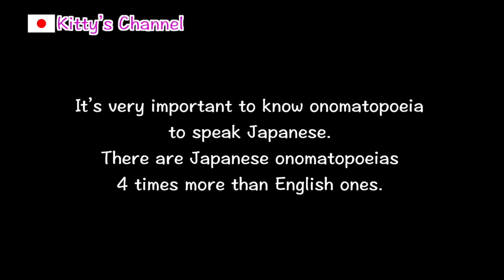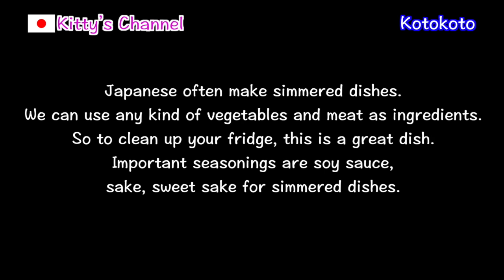#078 What is Japanese onomatopoeia?/Get more ideas about Japan/Japanese culture, custom, food.